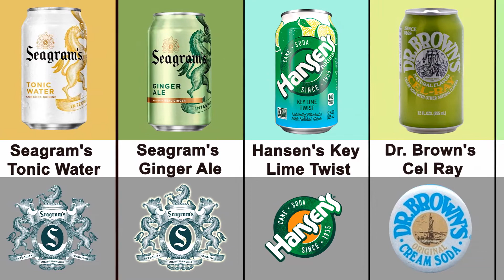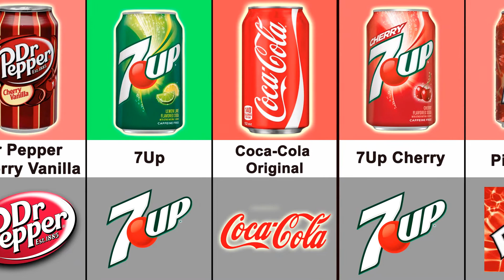Comparison: Best Soft Drink Brands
Comparison Of Best Soft Drinks in The World

In This Video You Are Going To Watch Best Soft Drinks Around The World (coca cola, pepsi, fanta, sprite...)